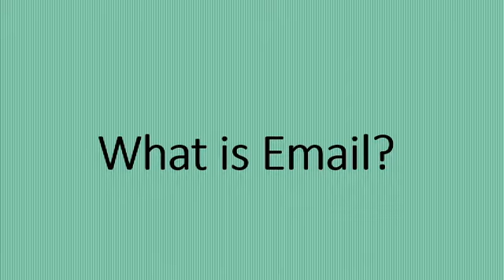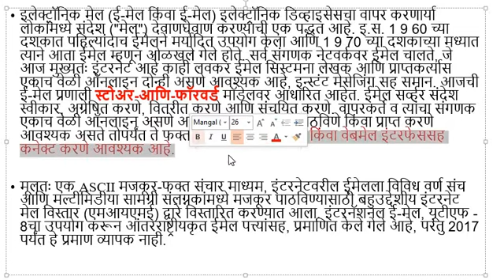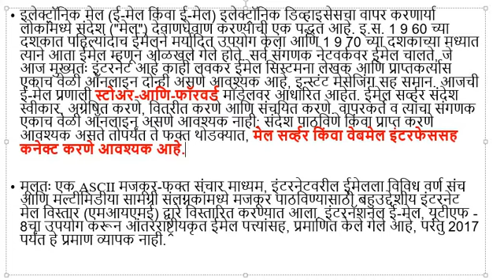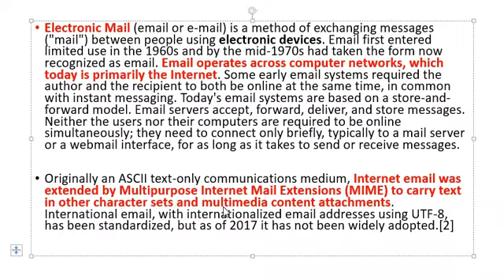What is Gmail in Hindi